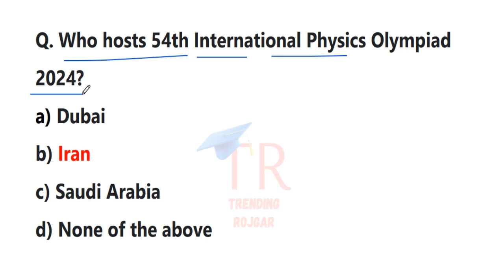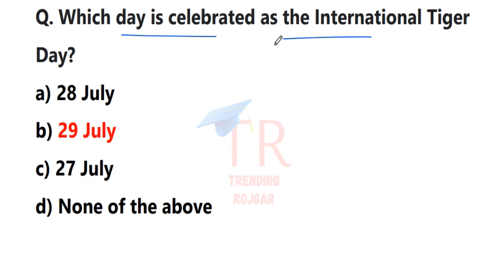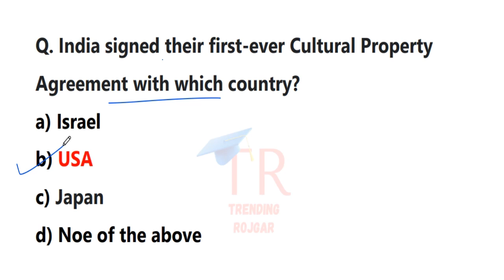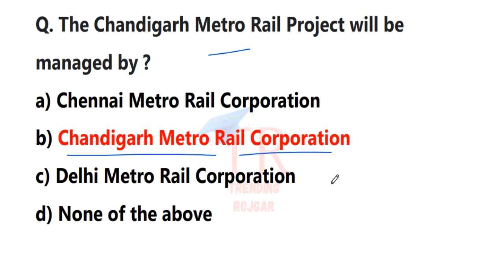29 July 2024 Current Affairs | UPSC, SSC, PCS, RRB | Daily Current Affairs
In this video, I have discussed the current affairs of National and International importance. Watch this video to get all the updates about the current events of 29th July 2024.